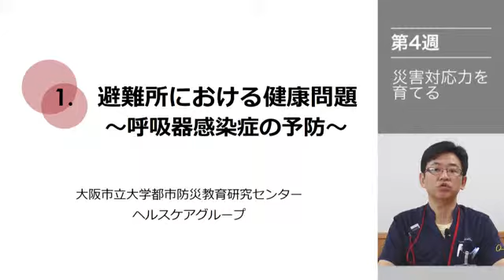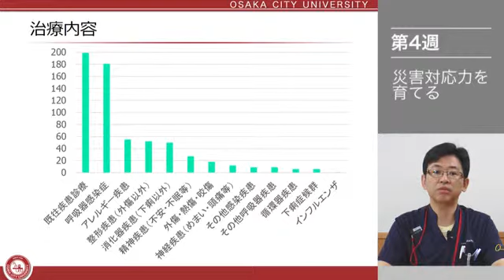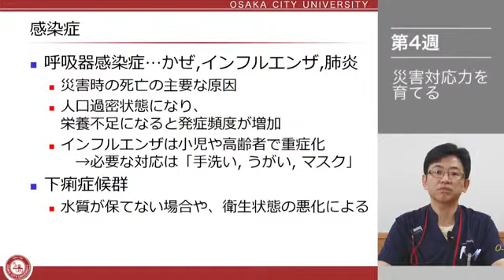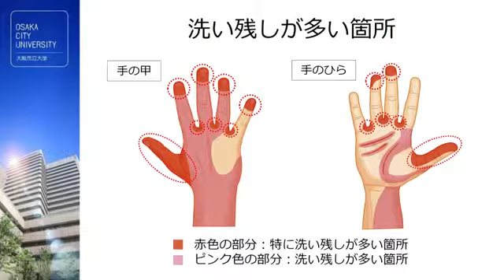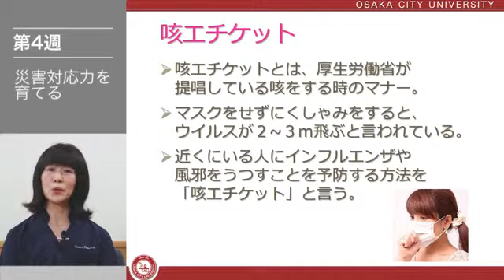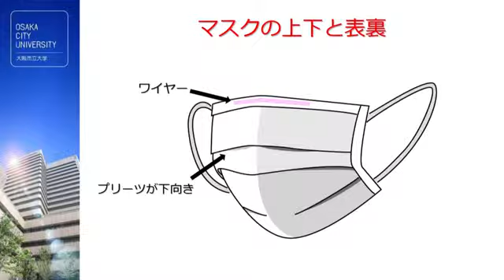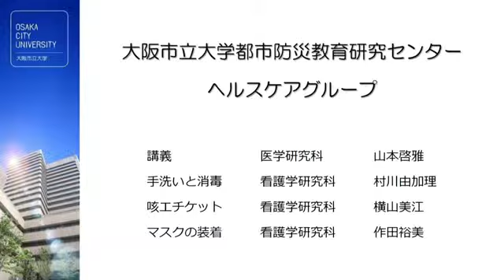4-1.避難所における健康問題～呼吸器感染症の予防～